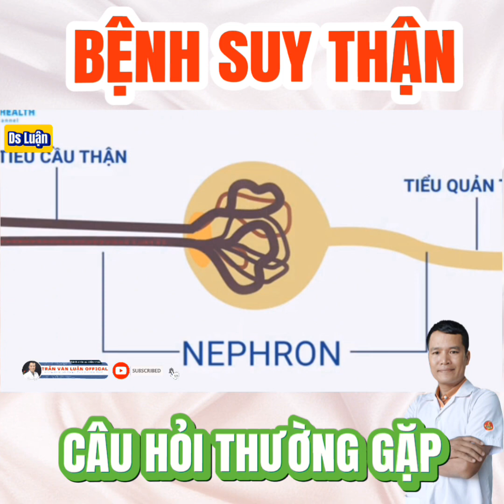Câu hỏi thường gặp về bệnh suy thận - p40: Suy thận cần kiêng ăn gì|Trần Văn Luận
Khi mắc bệnh Suy Thận, thận bị suy giảm chức năng, không lọc bỏ hết các chất độc để thải ra ngoài cơ thể.
 Chính vì thế, những người mắc bệnh thận cần có một chế độ ăn uống được theo dõi nghiêm ngặt. Vậy bệnh thận nên ăn gì?

Người suy thận kiêng ăn gì?
Chế độ ăn uống tốt cho thận, giúp bảo vệ thận không bị tổn thương thêm.
Người bệnh thận hạn chế một số loại thực phẩm nhất định để các khoáng chất, chất điện giải không tích tụ trong cơ thể.
Không ăn Thực phẩm chứa nhiều muối.
   Thực phẩm chứa nhiều muối có hàm lượng natri cao gây mất cân bằng nước trong cơ thể, gây ra một số vấn đề như: sưng mắt cá chân, huyết áp cao, khó thở và tích tụ dịch ở màng tim và màng phổi
   Hạn chế các loại thực phẩm hàm lượng natri cao như: muối, đồ ăn đóng hộp, đồ đông lạnh, các loại nước sốt đậm vị như sốt thịt nướng, sốt bít tết,… thực phẩm muối chua, khoai tây chiên, thịt chế biến sẵn, bánh mì.
Hạn chế thực phẩm giàu phốt pho, Kali.
   Khi hàm lượng kali Phốt pho trong máu tăng cao có thể dẫn đến các vấn đề nghiêm trọng về tim.
   Nên hạn chế 1 số thực phẩm như: chuối, khoai tây, bơ, cam, cà rốt sống, rau xanh (trừ cải xoăn), cà chua…
Hạn chế lượng protein trong khẩu phần ăn.
   Người bị suy thận nên giảm bớt những thực phẩm có thành phần đạm trong bữa cơm như:  thịt đỏ ( thịt heo, bò, dê, chó...), cá nhiều xương,  sữa, trứng và các loại nội tạng động vật…
Hạn chế lượng chất lỏng nếu bị bệnh thận nặng
   Người suy thận cần kiểm soát lượng nước đưa vào cơ thể, tuyệt đối không dùng các loại thức uống có ga, nước ngọt tổng hợp, cà phê, bia rượu và các chất kích thích khác.

41. Người suy thận nên ăn gì?
   Chế độ dinh dưỡng tốt cho thận sẽ giúp thận khỏe hơn, làm chậm quá trình oxy hóa và tiến triển của bệnh.
 Người suy thận nên ăn các loại thực phẩm sau:
Thức ăn Giàu chất chống oxy hóa và kháng viêm, chứa ít kali và protein như: Súp lơ, cải thìa, quả Việt Quất, Nho đỏ,...
Các loại rau củ quả cung cấp vitamin A, khoáng chất và các hợp chất chống oxy hóa như: Bắp cải, cải thìa, ớt chuông, hành tây, củ cải, Tỏi, Hành lá…
Các loại trái cây giàu chất chống ôxi hóa, hàm lượng Kali phốt pho thấp như: Táo, lê, dâu tây, Việt quất, Nho khô,..
Các loại thịt trắng hàm lượng Cholesterol thấp như: Cá biển, các loại thịt gia cầm: Gà, vịt, ngan, ngỗng,...( lưu ý bỏ phần da)
Nên ăn các loại hạt ngũ cốc giàu chất xơ, ít đường béo như: khoai lang, khoai sọ, bột sắn dây, đậu đen, đậu xanh, gạo lức, mè…
Nên ăn các món ăn chế biến đơn giản như luộc hấp, hạn chế chiên nướng. Tuyệt đối không ăn các loại đồ ăn chế biến sẵn, đồ đóng hộp chứa nhiều gia vị không tốt cho người suy thận